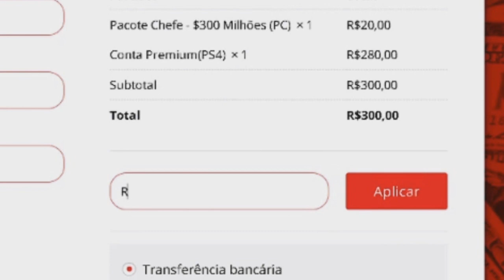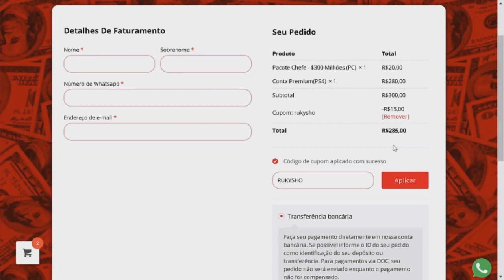NOVO LOCAL SECRETO ENCONTRADO NO GTA V ONLINE, DICA DE COMO GANHAR DINHEIRO NELE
Tá afim de upar sua conta com muito dinheiro, level e tudo desbloqueado ou até mesmo comprar uma conta mod, acesse o site da supreme modz é escolha a sua

No video de hoje vou te mostrar um NOVO LOCAL SECRETO ENCONTRADO NO GTA V ONLINE, DICA DE COMO GANHAR DINHEIRO NELE.

Então se você gosta de um local secreto no gta 5 online e quer dicas de como ganhar dinheiro, sem sair do local, assista esse video.

Nesse video não tem nenhum glitch de dinheiro ou glitch de duplicar carros, mas tem dicas importantes para você ganhar um bom dinheiro nesse local.